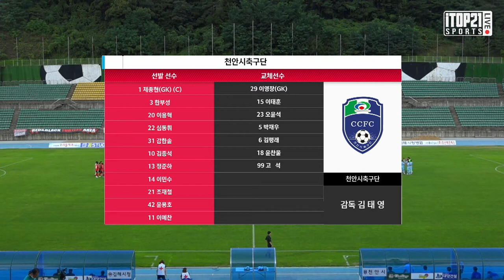H/L l [K3 League] 김해시청축구단 vs 천안시축구단 19R - 2021.8.14